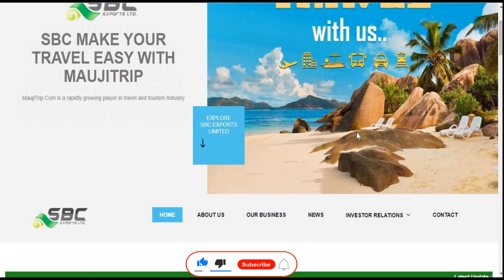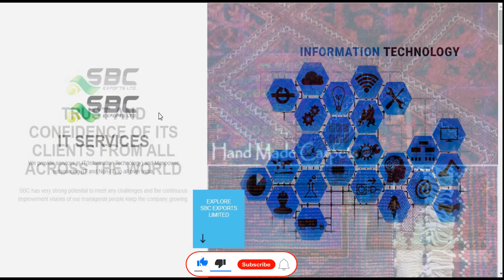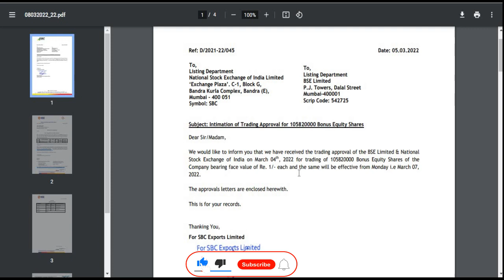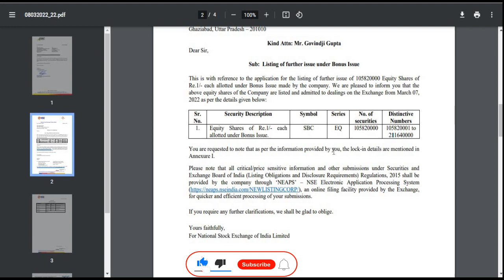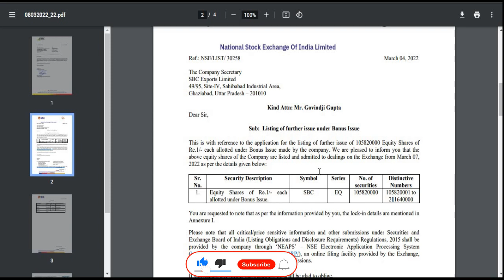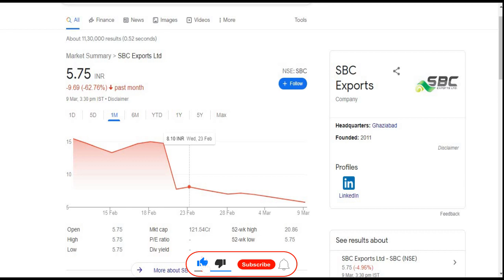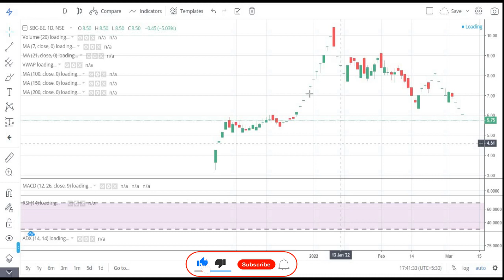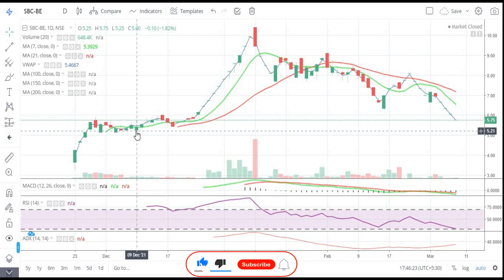SBC Exports Ltd || क्यों लग रहा है Lower Circuit || Latest Target || Textile || Multibagger